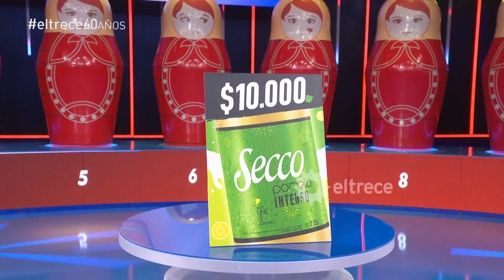Julián Weich pasó a la final para abrir una Mamushka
Momento emitido el jueves 01 de octubre de 2020 en Mamushka.